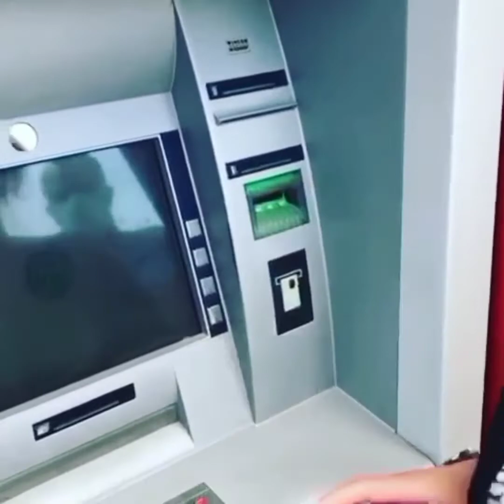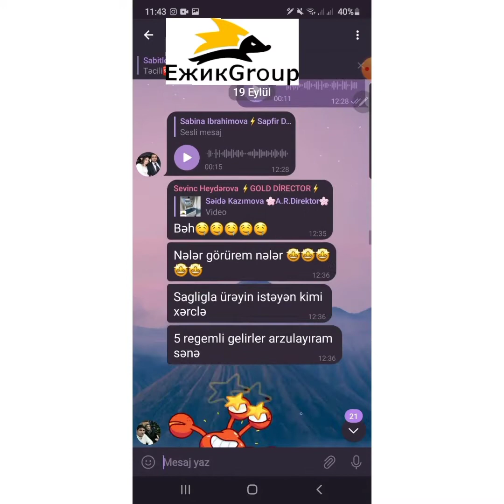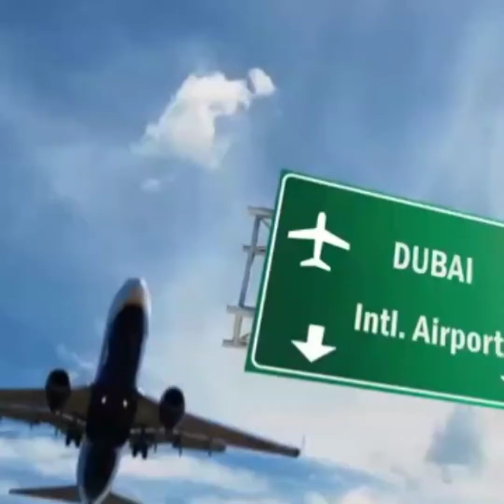Pul necə qazanılır? Bu işdə sizə kim yarıdım edəcək ? Nəticədə nə olacaq ? 👩‍💻😎✅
Əlavə suallar və qeydiyyat üçün  Votsap - 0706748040  👩‍💻 G. Ramilə